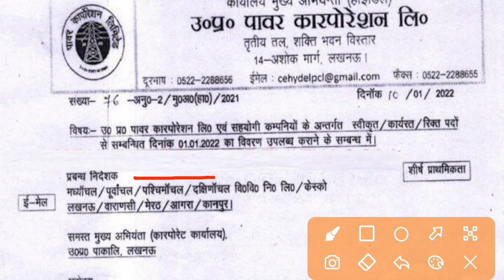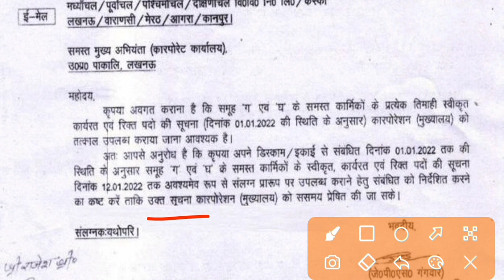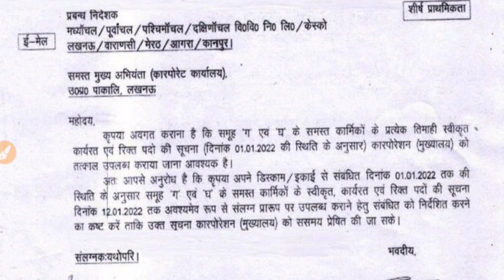uppcl tg2 new vacancy 2022 | uppcl tg2 new vacancy Latest update | uppcl Quarterly Vacant post data